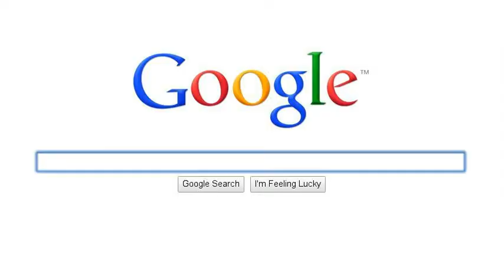B, Bryce Reiner, Would you volunteer?